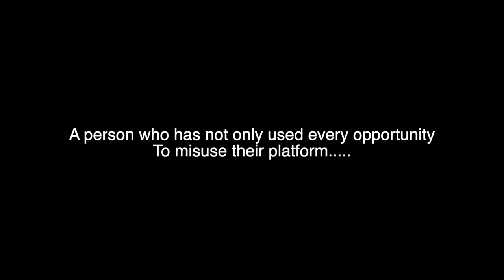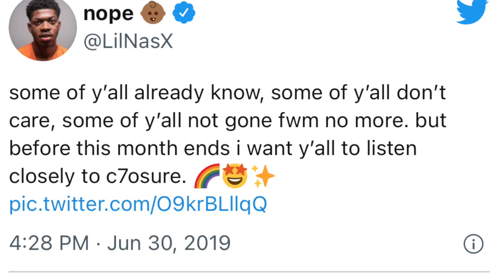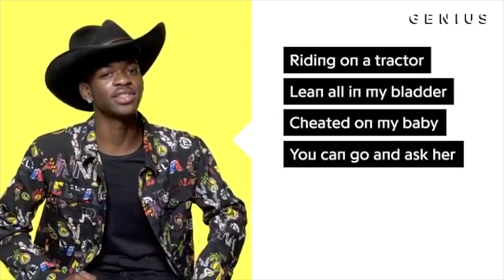The Double Standard In the Music Industry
In today’s video I wanted to discuss something that has been on my heart for a WHILE. The treatment of Lil Nas X and anyone else who dares to make different music. Why aren’t we holding ALL MUSICIANS to the same standard? I can think of a few reasons…

Nerdy Stuff:

Camera: Sony A7sii
Lights: Amazon Ring lights
Editing: Final Cut Pro X